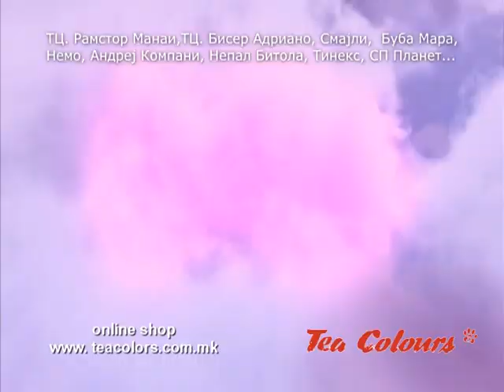Zoobles TV Реклама